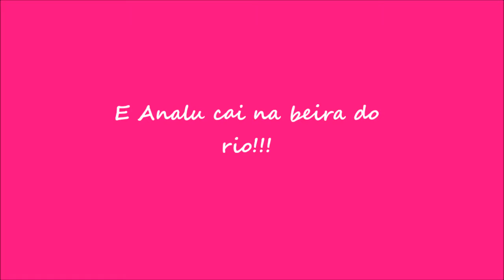HorseManKind - O Cavalo na natureza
ASSISTAM AO VIDEO EM ITALIANO COM TODA A EXPLICAçAO SOBRE HORSEMANKIND ATRAVéS DE SERGIO ALBERTIN :

Lembrem-se : se precisarem de um orçamento para a sua viagem à Italia, entrem em contato comigo atravès do email , ficarei feliz em poder auxilià-lo neste momento tao especial para voce!